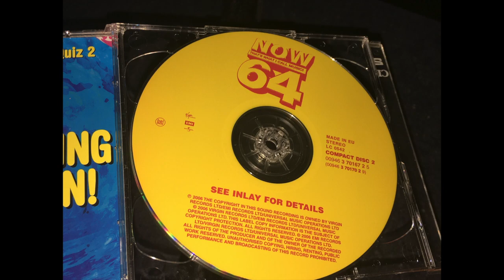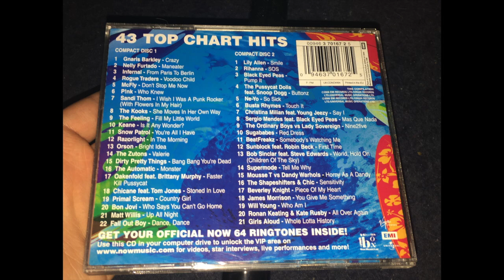Black Eyed Peas - Pump It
Various – Now That's What I Call Music! 64
Label: Virgin – CD NOW 64, EMI – CD NOW 64, Virgin – 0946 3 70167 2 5, EMI – 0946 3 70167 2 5
Series: Now That's What I Call Music! – 64
Format: 2 x CD, Compilation
Country: UK
Released: 24 Jul 2006
Genre: Electronic, Hip Hop, Rock, Funk / Soul, Pop
Style: Alternative Rock, House, Brit Pop, Rhythm & Blues, Ballad